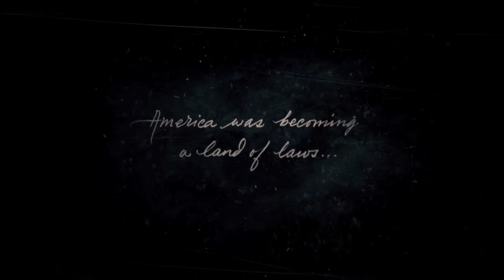Red Dead Redemption 2 GAMEPLAY NO COMMENTARY First two hours - Part 1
Red Dead Redemption 2 - First 2 hours of gameplay - STORY SPOILERS! - No commentary - Part 1

Red Dead Redemption 2 is the new game from Rockstar Games and successor of 2010's Red Dead Redemption.